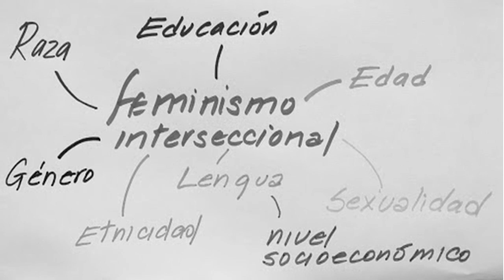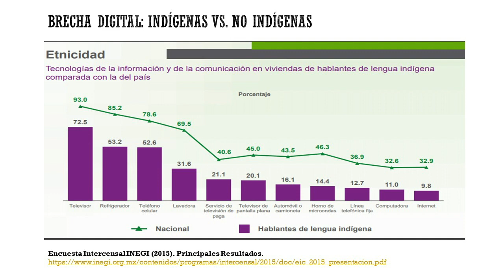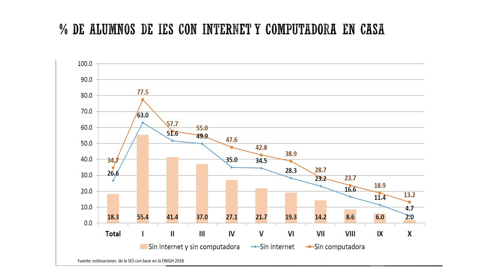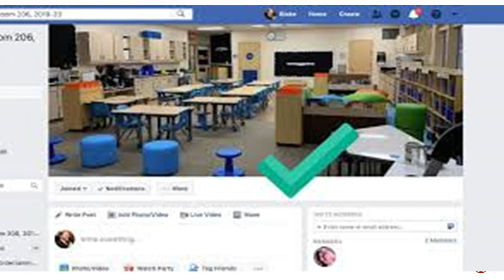Desigualdades educativas y la brecha digital en tiempo de COVID-19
Serie de entrevistas

Educación y pandemia: Tensiones, retos y experiencias

Investigadoras e investigadores del Instituto se han propuesto realizar entrevistas a especialistas en áreas vinculadas a la pandemia, desde una mirada educativa e histórica. En esta serie podrás conversar mediante tus comentarios, con quienes realizan investigación desde el IISUE.

En el video titulado “Desigualdades educativas y la brecha digital en tiempo de COVID-19” realizado por la Dra. Marion Lloyd, investigadora del IISUE, reflexiona sobre la condición desigual que vive el estudiantado mexicano para tomar la vía de la educación digital propuesta por la administración educativa.